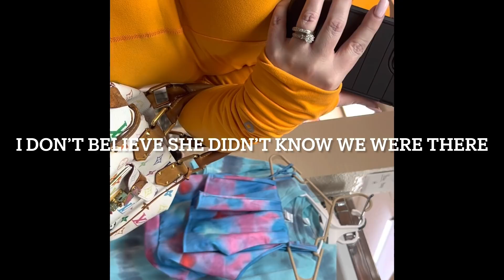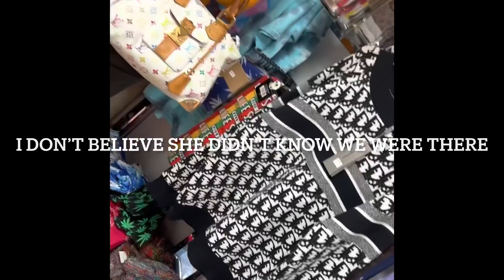Mgl surprised me at Hippy House.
Molly Golightly surprised us at hippy house.  She claimed she didn’t know we were there.  Her crew wanted ZERO PART of us.  Wouldn’t even say hello.  Olivia gave me the smuggest look and honestly, I Think even molly was shocked by their reactions.